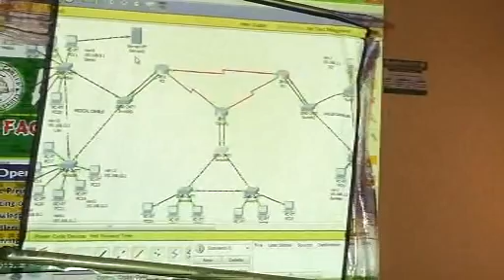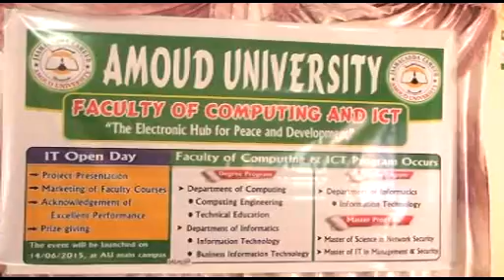Borama Jamacada Camuud